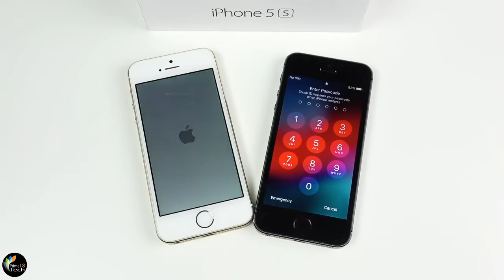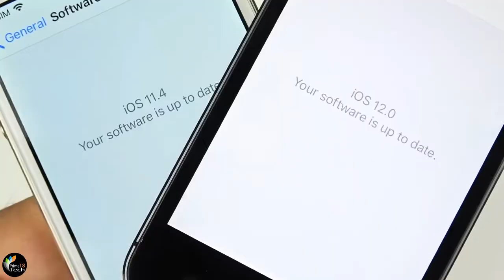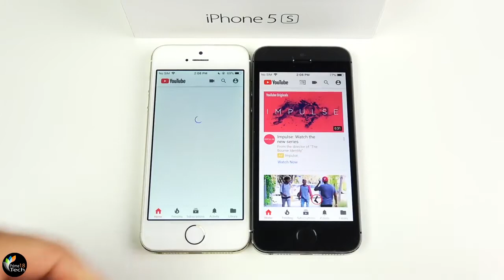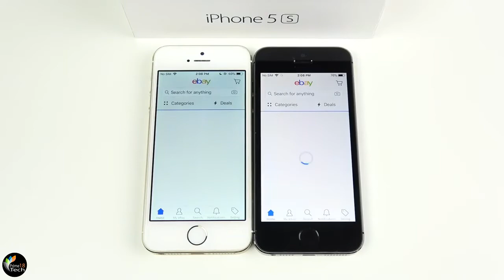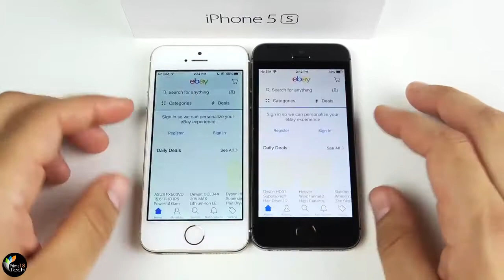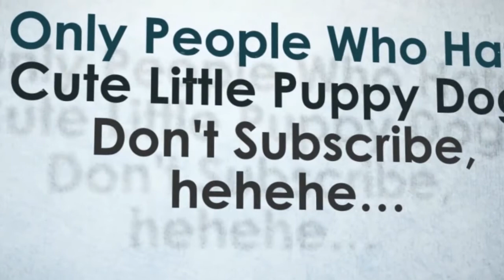iPhone 5S iOS 11 vs iPhone 5S iOS 12 Speed Test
Hello all and welcome to this speed test comparison between Apple iPhone 5S on iOS 11.4 official version versus iPhone 5S iOS 12 Developer Beta 1! In this video we test the first beta of 12 to see if there is any significant performance gains to this software! If you have update your iPhone 5S to iOS 12 please be sure to go ahead and share that down below your experience with the software so far! Any further questions, comments, concerns, feedback, suggestions, please be sure to go ahead and post that down below in the comment section of this video.

Video Source : Nick Ackerman